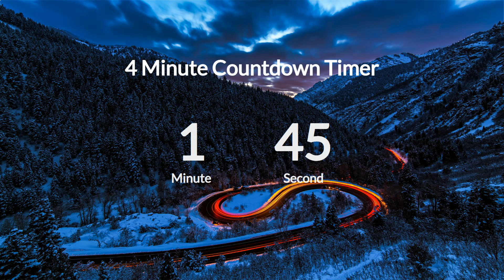4 Minute Countdown Timer Piano Sound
4 Minutes Countdown video with piano music in the background to help you keep to the time.